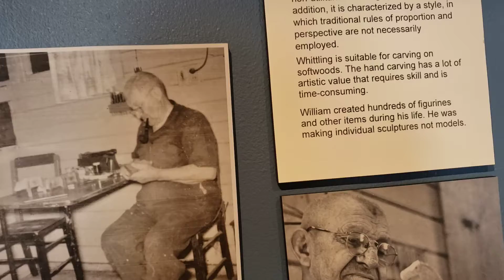Folk Art Wood Carvings of William Caldwell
The Petaluma History Museum is featuring the folk art carvings of  Petaluma' s own  William Caldwell from now into December.  Caldwell developed this unique hobby of carving folk art, mostly of the Old West including a range of animals, stagecoaches and farm equipment . it took him 'only' 16 hours ,on average,  to create each piece, according to Petaluma History Museum curator Solange Russek, who takes us on tour here.
and go visit the 'Imaginative World of William Caldwell ' exhibit at the Petaluma Historical Library and Museum in person if you can